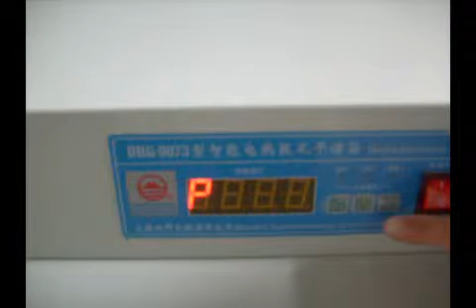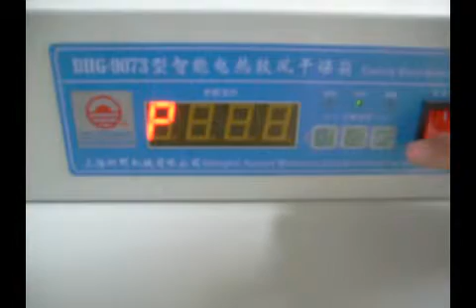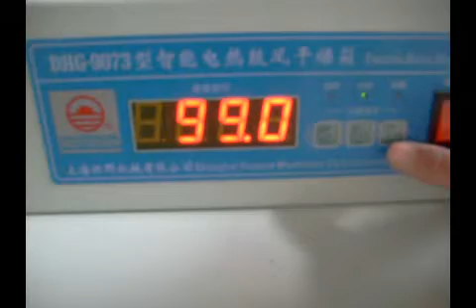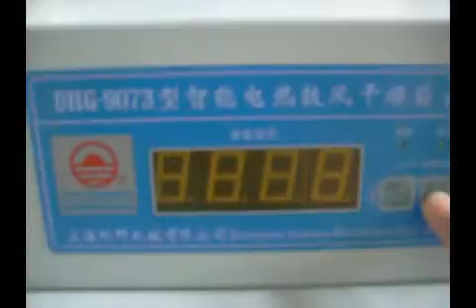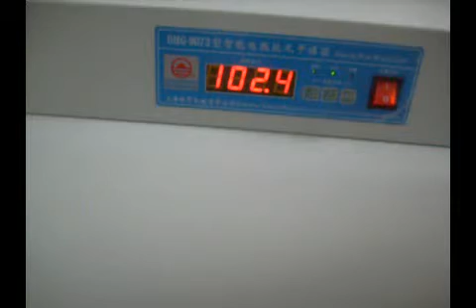PSO9073 Curing Oven Operation Video.mp4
Curing Oven
Drying labels for 2 hours make color fresh and firm.